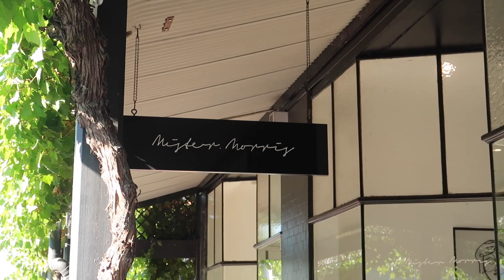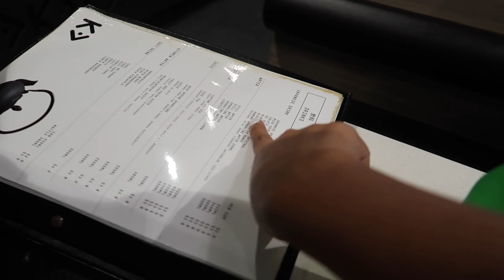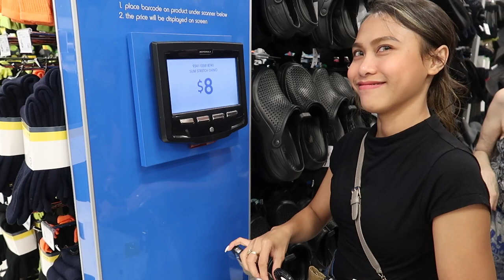NAGPA HAIR EXTENSIONS AKO! 20K ANG DAMAGE! WORTH IT BA? ❤️ | rhazevlogs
Nagpa keratin bond hair extensions ako!

Beige top: Forever21
Black top: Temt
Skirt: Zara

Magill North
South Australia
Australia 5072

Rhaze